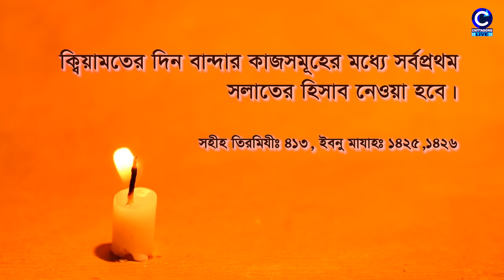প্রতিদিনের হাদিস শিক্ষা | পর্ব ৪ | Chittagong Live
আসুন জানি আর আমল করি।